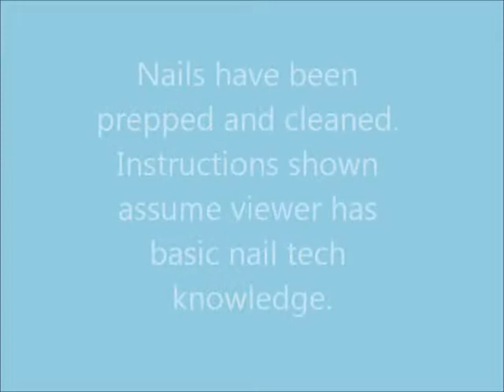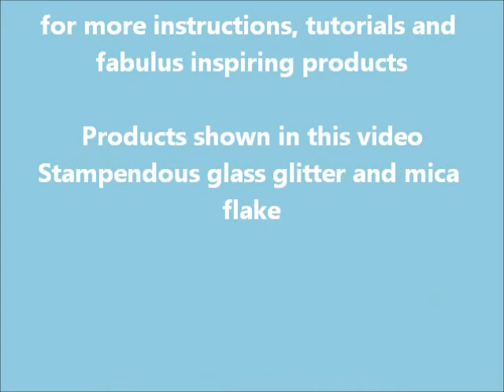Stampendous Nails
Glass Glitter and mica flakes in gel nails.